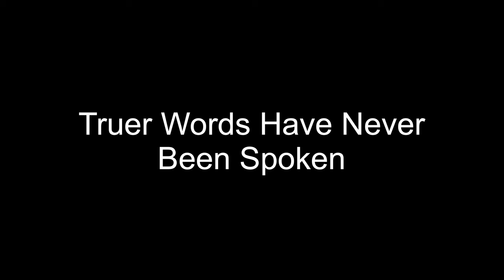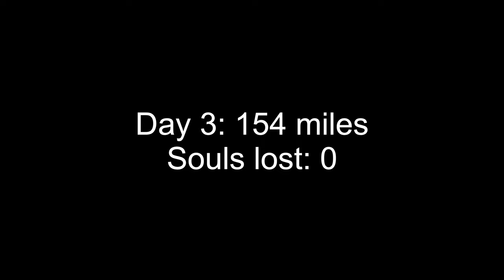Quebec Canada Snowmobile Trip Day 3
Auberge du Vieux Moulin